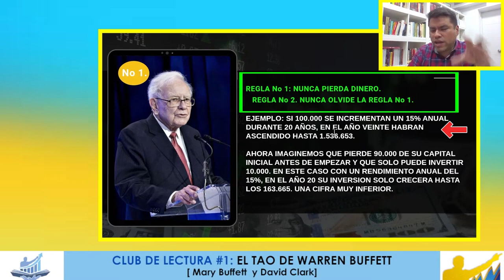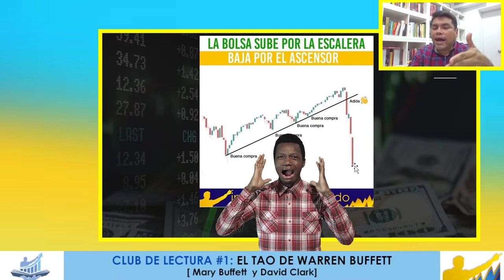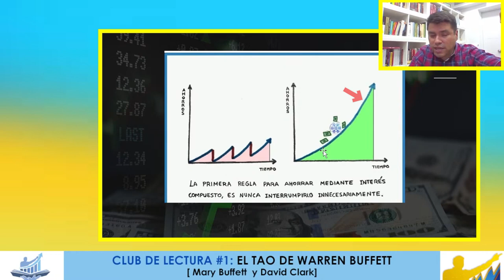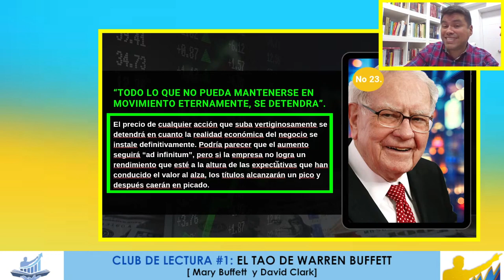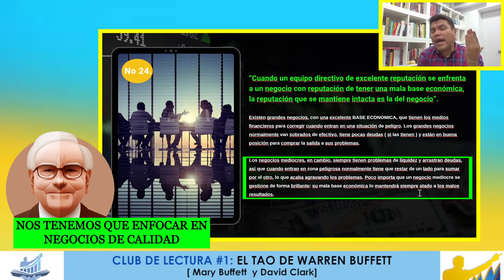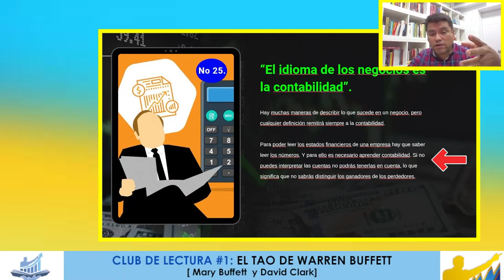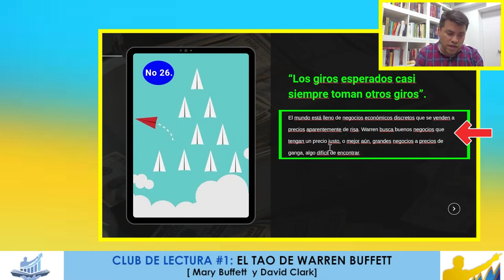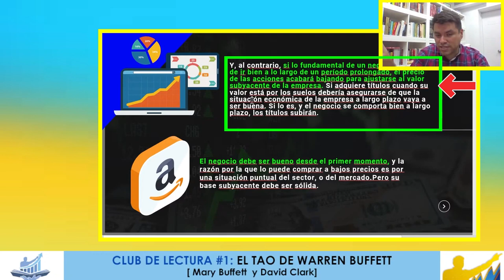🧠 Como PIENSA el INVERSOR mas RICO DEL MUNDO 👉🏼 [ RESUMEN del Libro EL TAO DE WARREN BUFFETT 📚 ]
🔥 Este fue el PRIMER libro de nuestro CLUB DE LECTURA de "Inversiones".  Todos los JUEVES analizaremos un libro nuevo de inversiones.  Comenzamos con uno de los mejores: EL TAO DE WARREN BUFFETT  escrito por Mary Buffett y David Clark.

En nuestro otro canal de YOUTUBE dedicado a las FINANZAS PERSONALES y al DESARROLLO PERSONAL Experiummarkets ya hemos analizado 5 libros.  Si te interesa  AQUI dejo los enlaces: